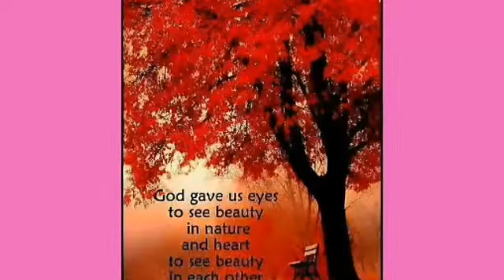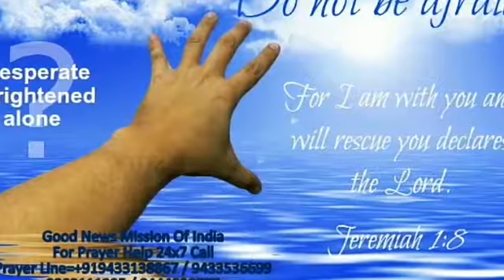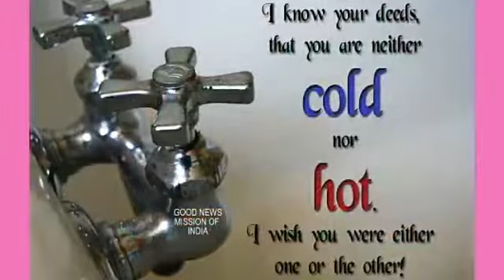Praying for the Nation (Good News Mission Church)